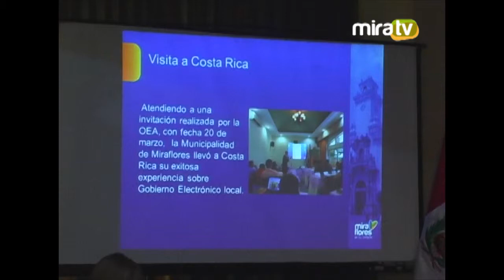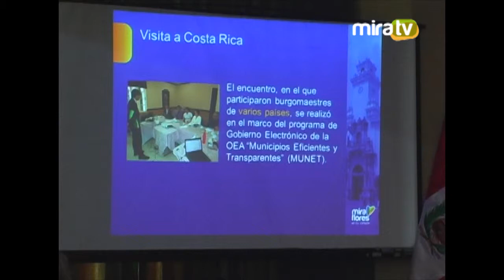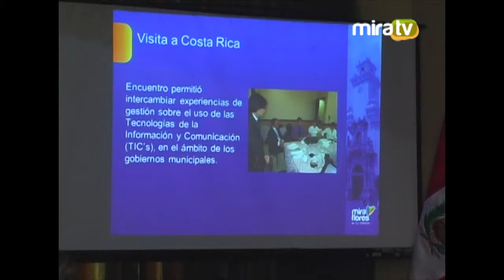Sesión Extraordinaria de Concejo - 26. 03. 15